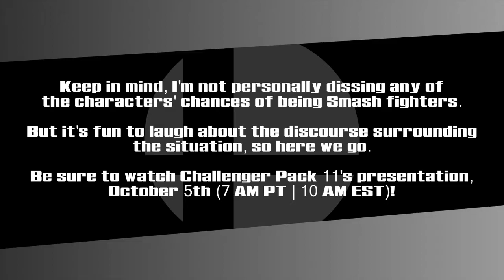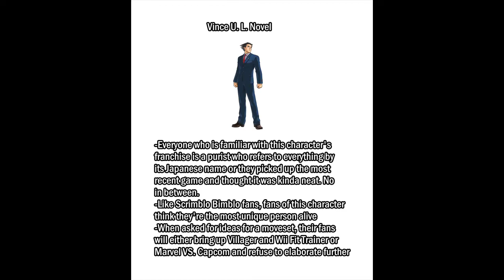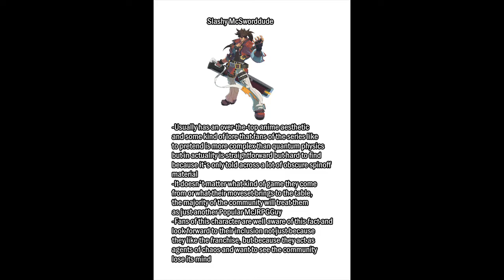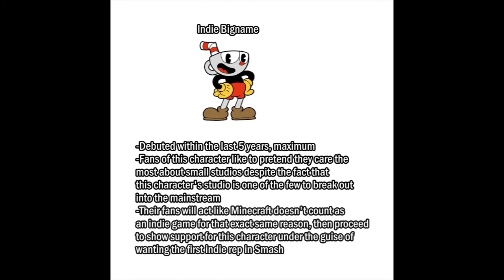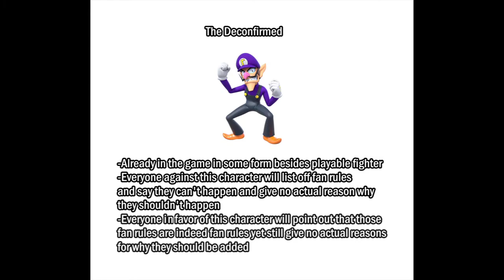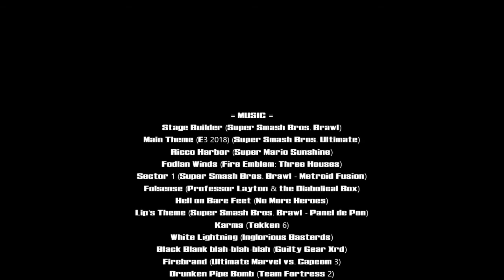A more in-depth guide to the many characters the Smash community wants as well as their fans (Dub)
= MUSIC =
Stage Builder (Super Smash Bros. Brawl)
Main Theme (E3 2018) (Super Smash Bros. Ultimate)
Ricco Harbor (Super Mario Sunshine)
Fodlan Winds (Fire Emblem: Three Houses)
Sector 1 (Super Smash Bros. Brawl - Metroid Fusion)
Folsense (Professor Layton & the Diabolical Box)
Hell of Bare Feet (No More Heroes)
Lip's Theme (Super Smash Bros. Brawl - Panel de Pon)
Karma (Tekken 6)
White Lightning (Inglorious Basterds)
Black Blank blah-blah-blah (Guilty Gear Xrd)
Firebrand (Ultimate Marvel vs. Capcom 3)
Drunken Pipe Bomb (Team Fortress 2)
Nyeh Heh Heh! (UNDERTALE)
Waluigi Pinball (Super Smash Bros. Brawl - Mario Kart DS)
Clu Clu Land (Super Smash Bros. Brawl - Clu Clu Land)
Aggression and Victory (JoJo's Bizarre Adventure All-Star Battle)
Rainbow Falls (Kirby's Epic Yarn)
Trophy Hoard (Super Smash Bros. Brawl)